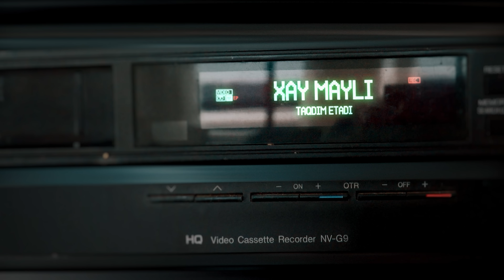Islom Karimov, Aziza Abdullaeva, Avaz Tuxtasinov, Abdurahim Mansurov | Oltin G'ildirak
Bu Oltin G'ildirak shousi
Ushbu shouda ishtrokchilar insoniyat rivojiga qaysi ixtirolar eng ko'p ta'sir o'tkazgan haqida bahslashishadi!

Sizning fikringizcha qaysi ixtiro insoniyat rivojida ko’proq ta’sir o’tkazgan izohlarda yozib qoldiring.